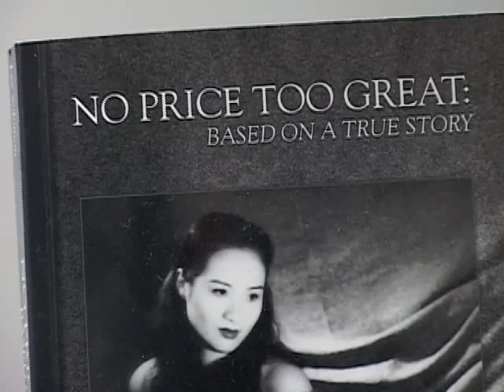Houston Immigration Lawyer: Video by Attorney Lee Solomon in Houston, Texas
The Solomon Law Firm, P.C.
510 Bering Dr
Suite 300